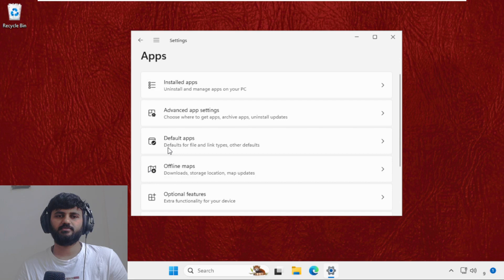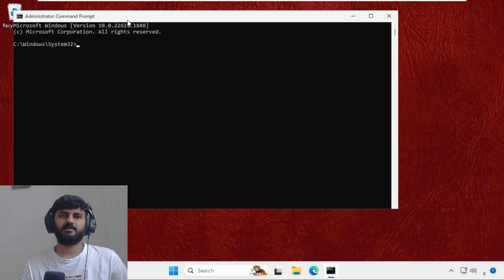How to Fix Apps Not Opening Windows 11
Are you facing the frustrating issue of apps not opening on your Windows 11 system? You're not alone! In this comprehensive video, we've got you covered with a step-by-step guide on how to resolve this common problem. Whether it's a glitch, a compatibility issue, or a system error, we'll walk you through the troubleshooting process to get your apps up and running smoothly again. Our expert tips and easy-to-follow instructions will help you navigate Windows 11 and troubleshoot any issues, ensuring you can make the most of your operating system without the hassle of non-responsive apps. Don't let app-related frustrations slow you down – join us and get your Windows 11 apps back on track!